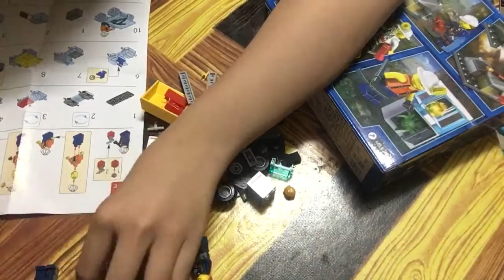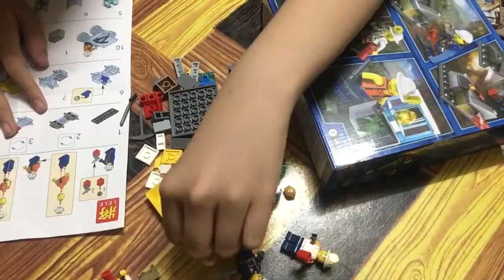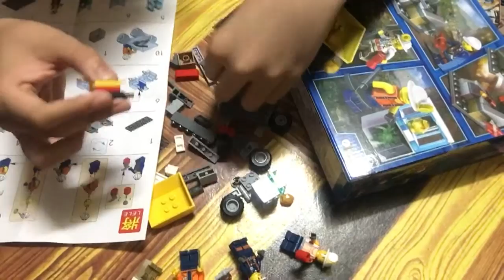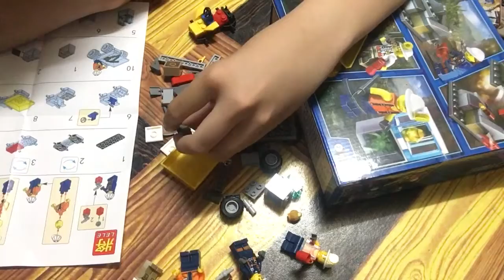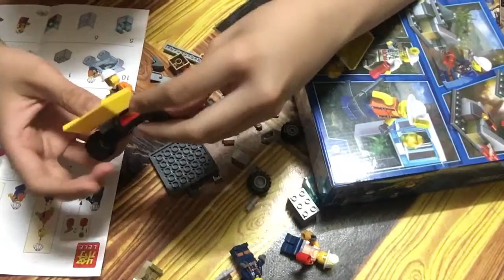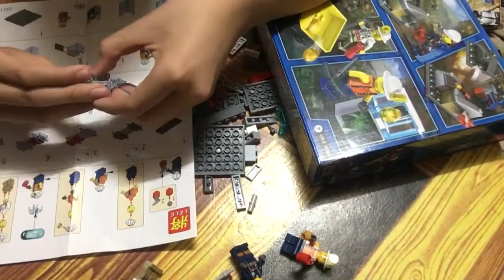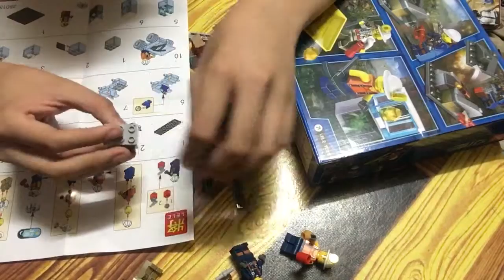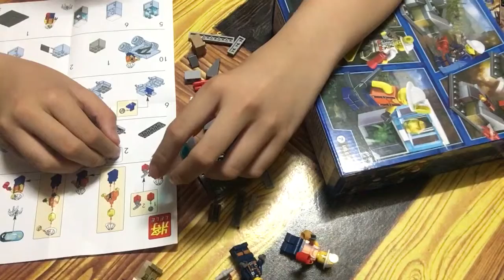LELE cities 4in1 unboxing -6